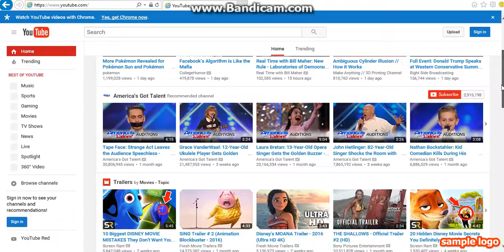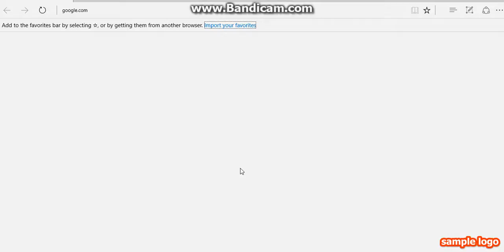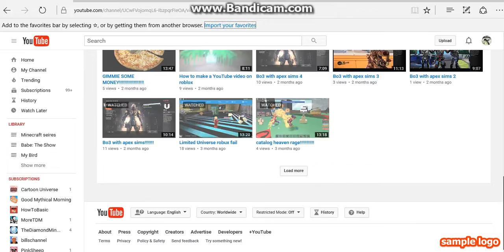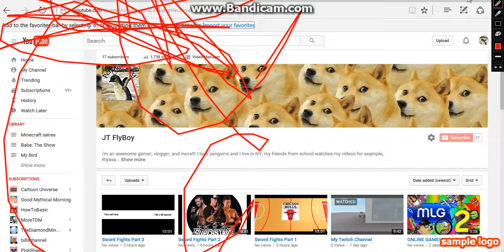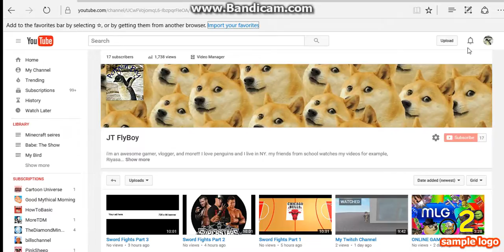AHHHHHHH INTERNET EXPLORER!!!!!!!!!!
AHHHHHHHHHHHHHHHHHHHHHHHHHH. I might make a series called the AHHHHHHHHHHHHHHH Series lel